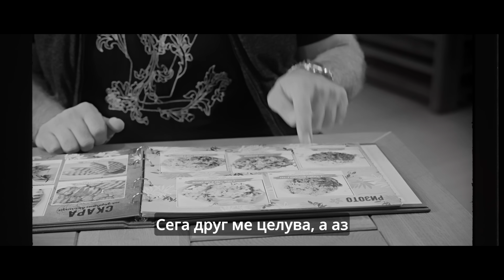Avi Benedi & Sasha SANDRA - Грешната любов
Грешната любов By Avi Benedi, Sasha SANDRA
Arrangement: Avi Benedi
Mix and Master: Wojtek Grzymala
Indian Vocal by the Bollywood star: Amrutha Suresh
Indian Lyriks: Amrutha Suresh
Bulgarian Lyriks: Georgi Bonev
Gypsy Lyriks: Sasha Sandra
Strings and Flutes: Sandriro Danielov
Guitar: Angel Demirev
Styling: Iva Atanasova
Make-up: Diana Konova
Hair style: Nikoleta

⬇️Manager&Booking:⬇️
RU🇷🇺IL🇮🇱USA🇺🇸
BG🇧🇬 Payner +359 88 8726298 (Jeni)

Special thanks to Yunona Vladeva and to Kristiyan Shalamanov
Produced By EMG Music Bulgaria
Camera: Dobrimir Nikolov
Storyboard by Avi Benedi
Special thanks to Sweet Bar and Grill Sofia

 фолклор
 bulgarian folk music болгария балканы